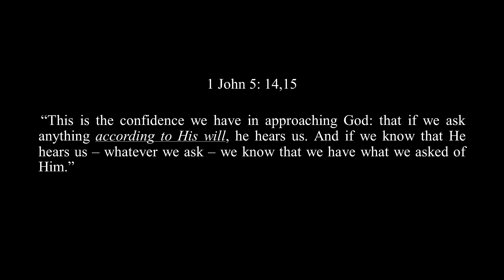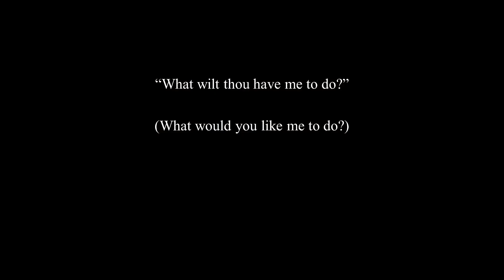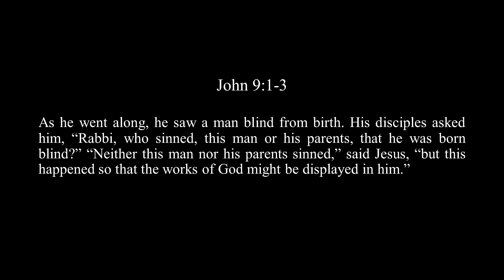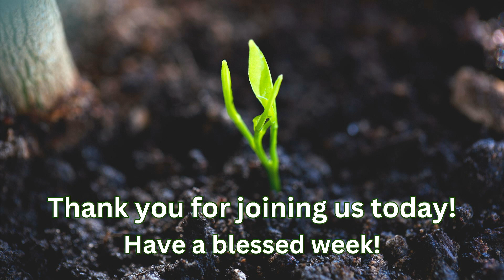The God of Miracles